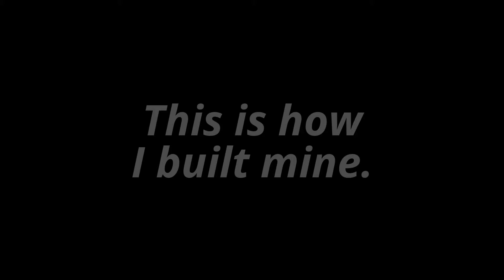Mellow muzac just for carp boyz